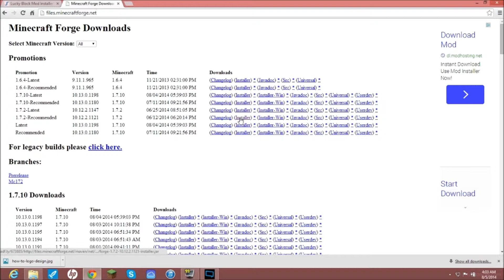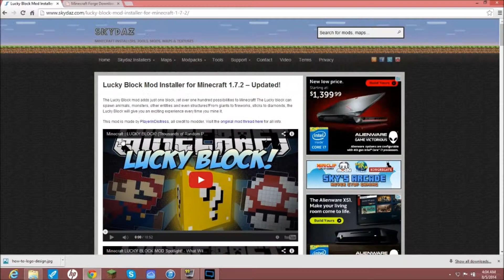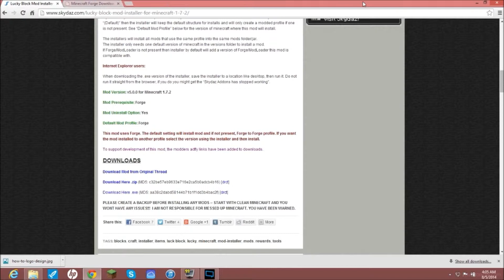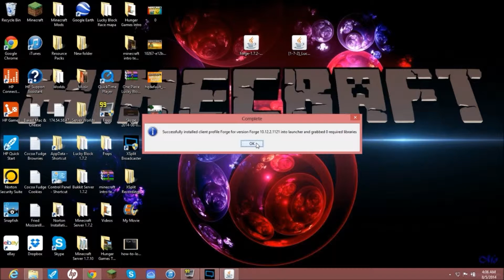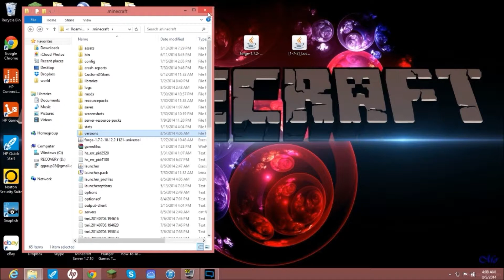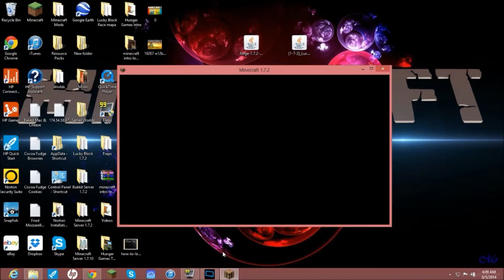How to Install Lucky Block Mod with Forge 1.7.2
In this video I will be showing you how to install Forge 1.7.2 with the Lucky Block Mod 1.7.2.